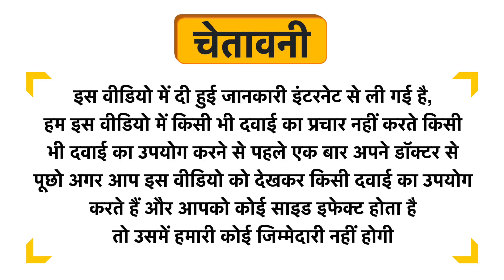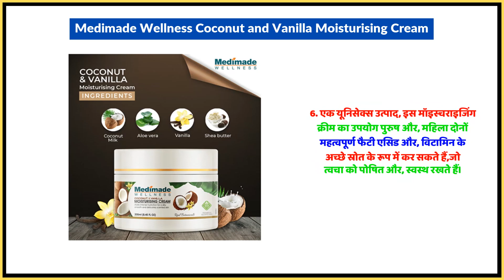Medimade Wellness Coconut and Vanilla Moisturising Cream Uses in Hindi | Side Effects | Dose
Medimade Wellness Coconut and Vanilla Moisturising Cream Uses in Hindi | Benefits | Side Effects | Dose